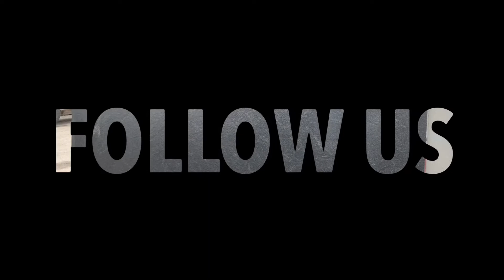Blanco Tulum installed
Granite special! $495 for Blanco Tulum! Perfect granite if you want to update your kitchen countertops with granite. Free estimates!

Pause
-2:35
Additional Visual Settings
Enter Watch And ScrollClick to enlarge Unmute